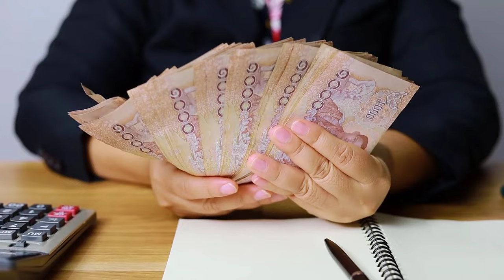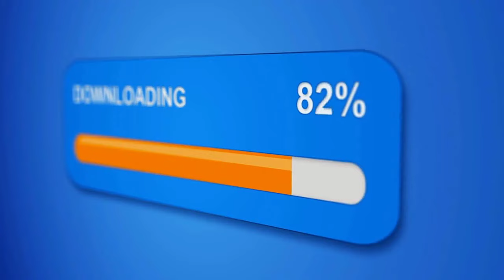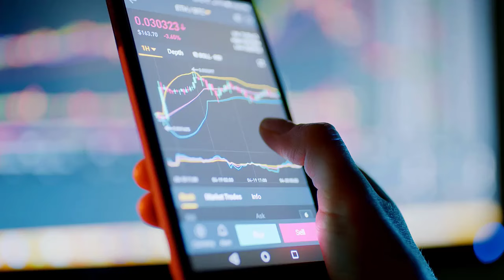From zero to online earning: Mastering online earning with mobile phone || amazing business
From zero to online earning: Mastering online earning with mobile phone || amazing business Idea | Online Earning at Home | Best Online Earning App | Ajmal Hameed TV